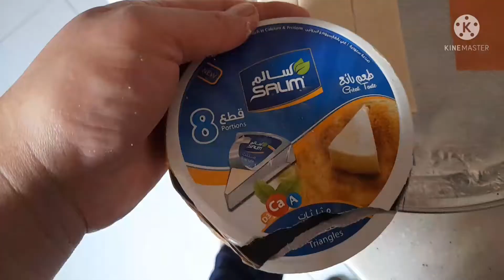Cheese puff pastry